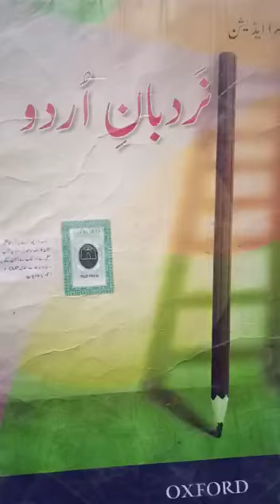اردو نردبان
بے تربیت الفاظ۔